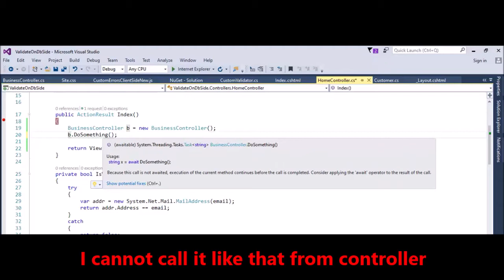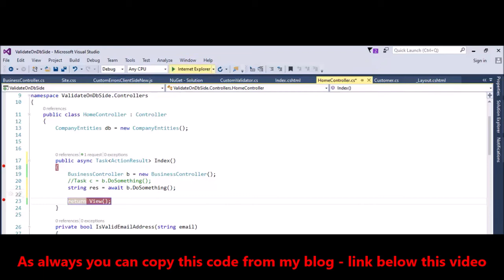MVC - How to call async method from controller with comments